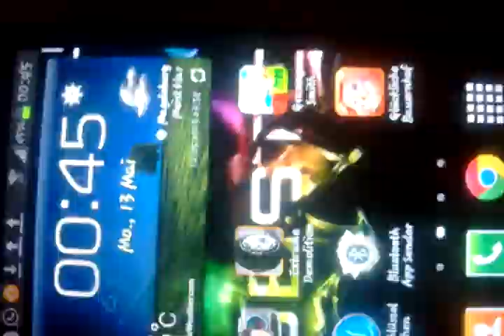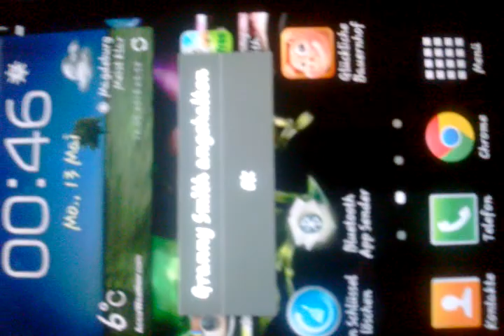Die geschichte von granny smith